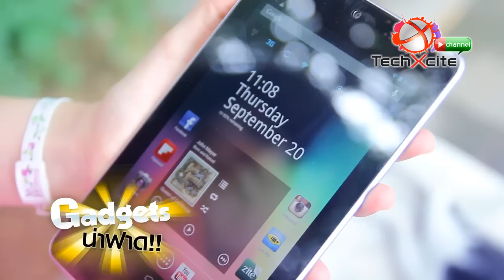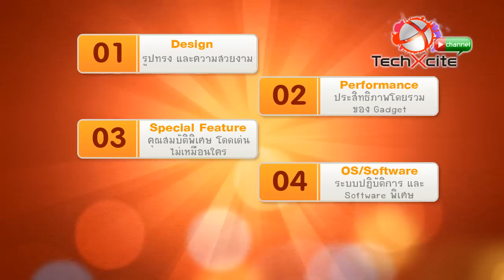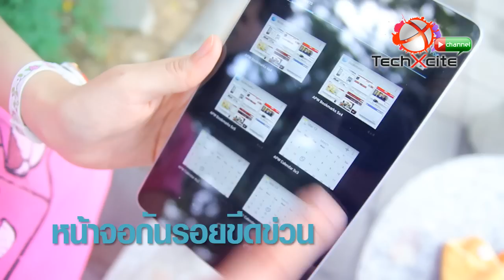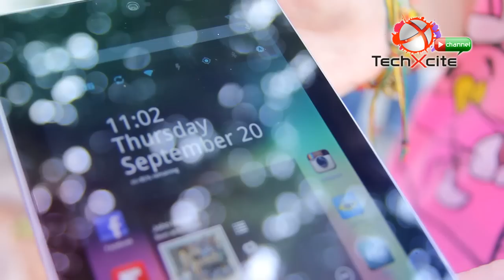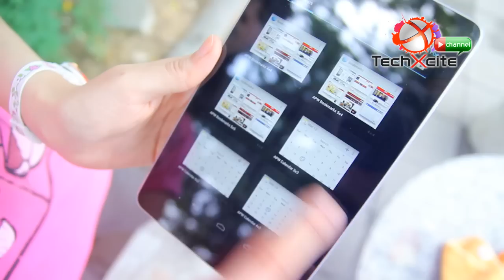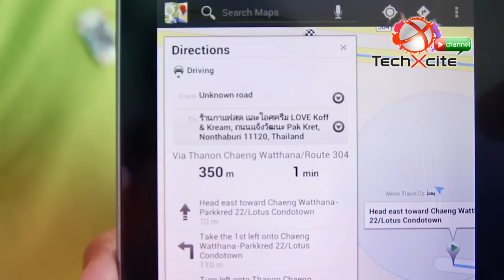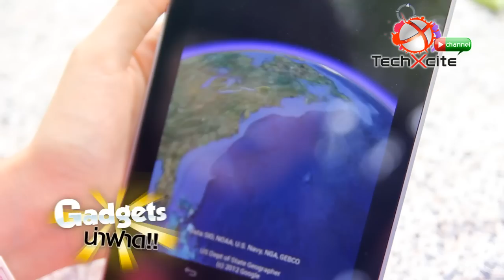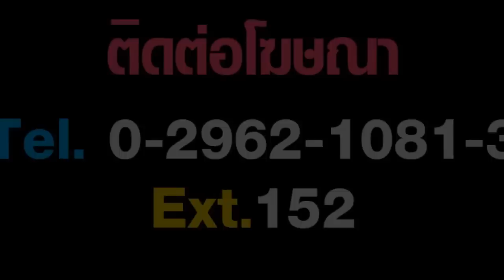Gadgets น่าฟาด #9: Google Nexus 7 [techxcite.com]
เทปที่ 9 เรามาเฮกัน!! เตรียมพับกบ เอ๊ย!! พบกับสุดยอด Tablet ที่ทั้งเร็ว และแรง แต่ราคาถูกเกิ๊นน...นั่นก็คือ "Google Nexus 7" ตัวนี้นี่เอ๊งง! (แฮ่กๆ บิ๊วด์ มากไปเหนื่อย) ซึ่งป๋าเอกใจป้ำ โชว์ป๋า ฟาดเครื่องหิ้วมารีวิวให้ดูกันแบบถึงพริกถึงขิงเลย (ขอบคุณป๋าเอกมากๆ สาาธุ) และแน่นอนว่า "ป๋าเอก" และ "น้องแป้ง" ก็จะมาตัดเกรดวัดระดับความน่าฟาดอีกเช่นเคย...แล้วมันจะน่าฟาดแค่ไหน ถ้าคุณอยากรู้ ก็ไปซื้อหามาใช้เองเซ่.. เอ๊ย!! ไม่ใช่แระ.. ถ้าอยากรู้ก็คลิกเข้าไปดูกันเลยนะจ๊ะพี่น้องค้าบ ^ ^